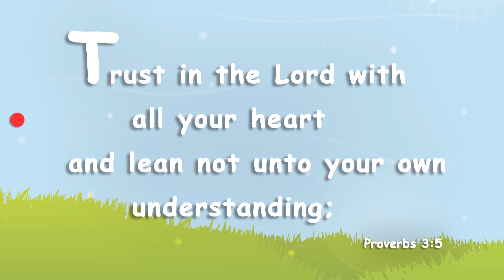Inspiration Kids | Alphabet Memory Verse LETTER T | Part 1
"Trust in the Lord with all your heart and lean not unto your own understanding." Proverbs 3:5